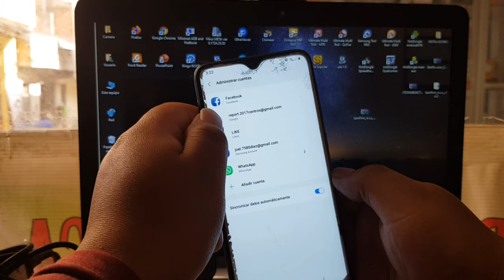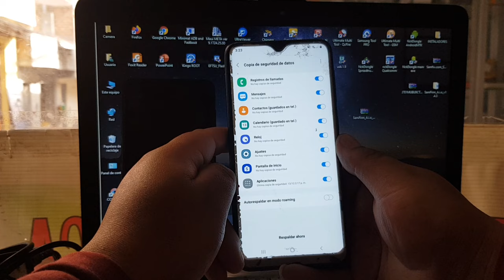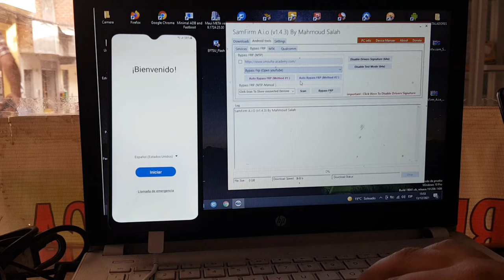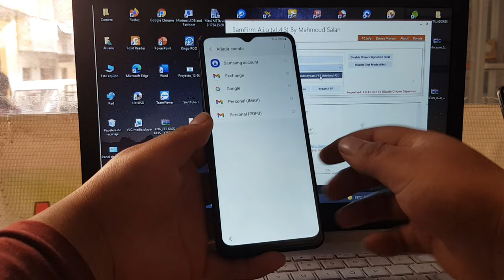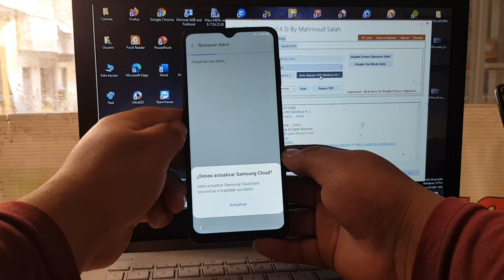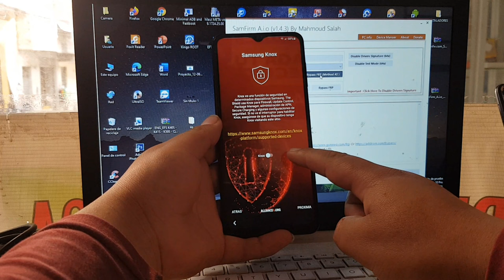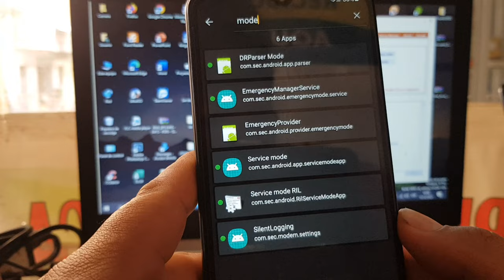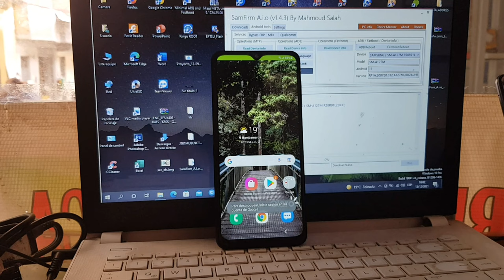Eliminar Cuenta de Google Samsung Galaxy A12 (A127M) No Aparece Mensaje de Sanfirm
RECUERDA QUE POR EL MOMENTO NO ESTA FUNCIONANDO
LOS RECOMIENDO ENTRAR CON
frp.geeklock.net/
LINK DE LOS ARCHIVOS

quitar cuenta google samsung a10 con pc 2021
quitar cuenta google samsung a12 2021
quitar cuenta google samsung a10 sin sim 2020
quitar cuenta google samsung a12 android 11
quitar cuenta google samsung a10 con talkback
error al transferir su cuenta de google smart switch
quitar cuenta google de un samsung a12
como quitar cuenta google samsung a12 sin pc